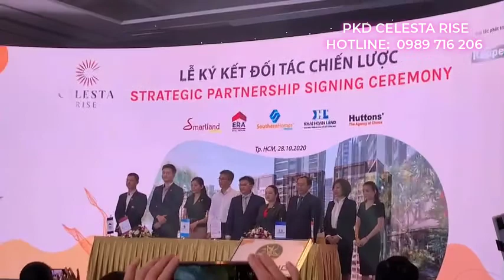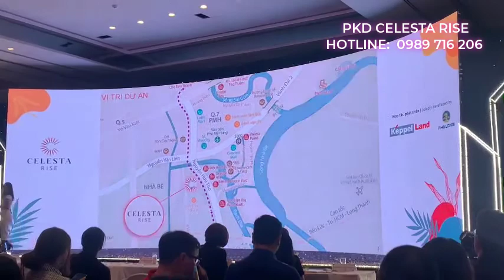Cùng Điểm Lại Nội Dung Chính Lễ ký kết đối tác chiến lược & Giới thiệu Dự án Celesta Rise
Buổi KICK OFF và ký kết đại lí F1 chính thức - DỰ ÁN CELESTA RISE - NGÀY 28/10/2020,  Diễn Ra Khách sạn Sheraton Sài Gòn - 88 Đồng Khởi, Bến Nghé, Quận 1, Thành phố Hồ Chí Minh

 - Giá trung bình cho các căn bàn giao thô : 45tr/m2 (chưa VAT)
 - Giá trung bình cho các căn bàn giao hoàn thiện : 50 tr/m2 (chưa VAT)

7-11: mở cửa nhà mẫu cho khách tham quan trải nghiệm
23-11 sẽ kết thúc nhận booking
28-11: sẽ là BIG Event mở bán và trước đó 1 tuần sẽ có rổ hàng riêng để ráp căn tại sàn. Đến event chưa ráp hết sẽ nhập rổ hàng chung!